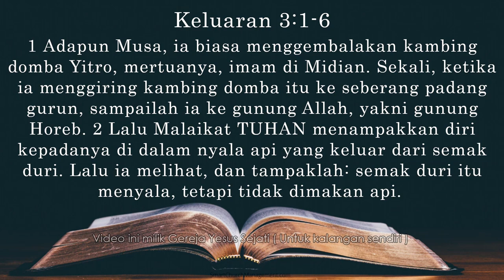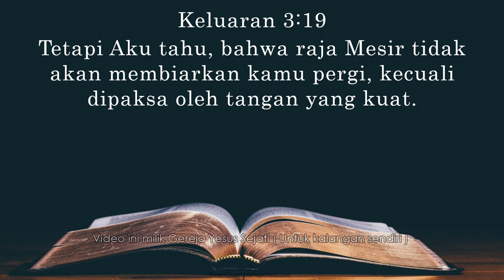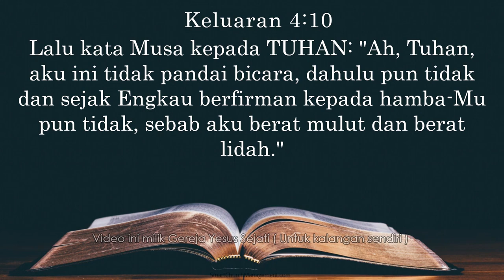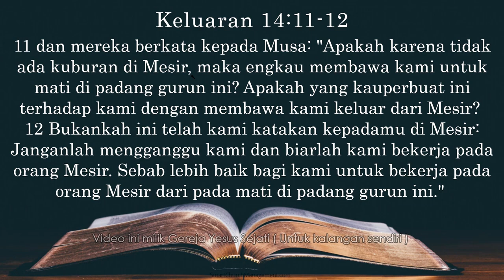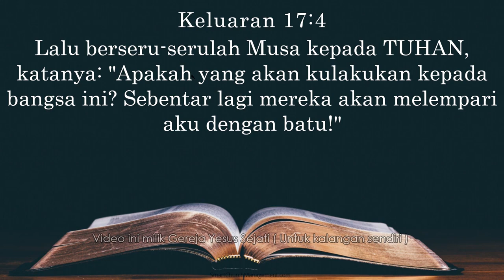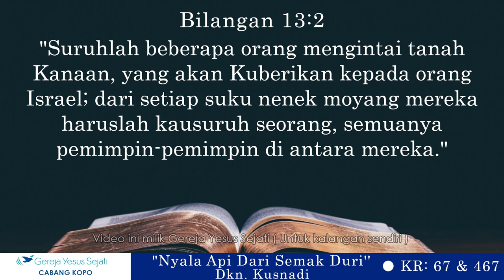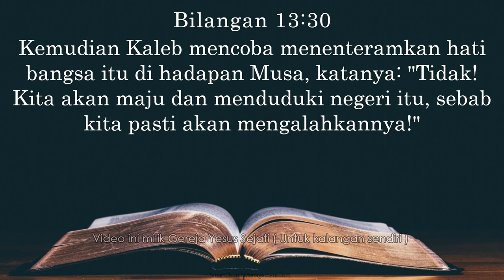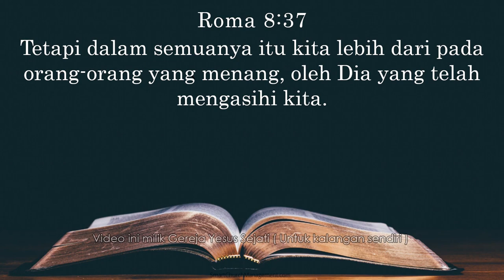Nyala Api Dari Semak Duri (Dkn. Kusnadi)